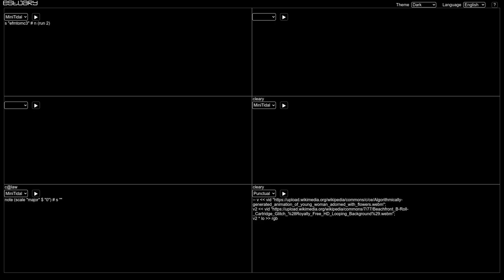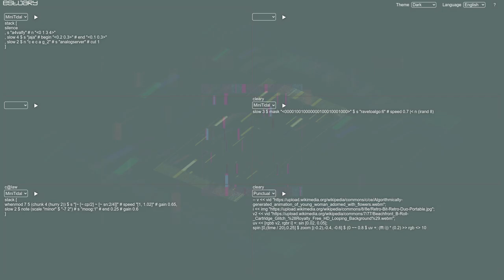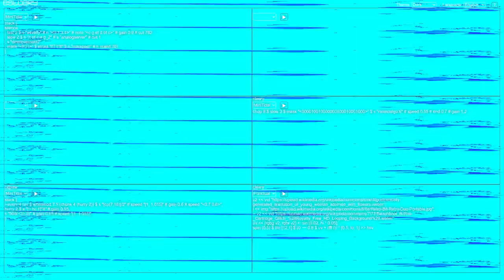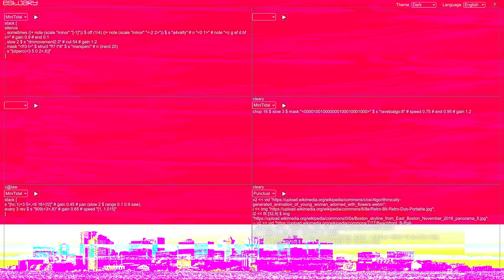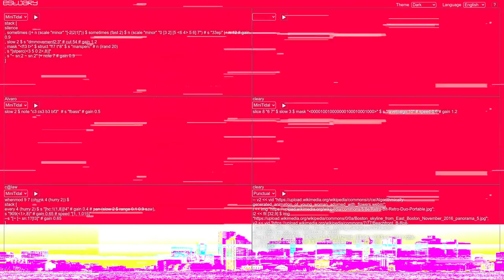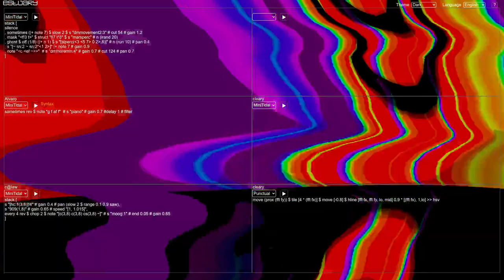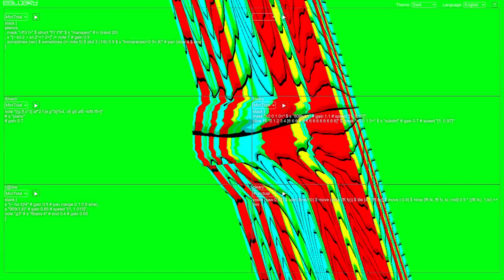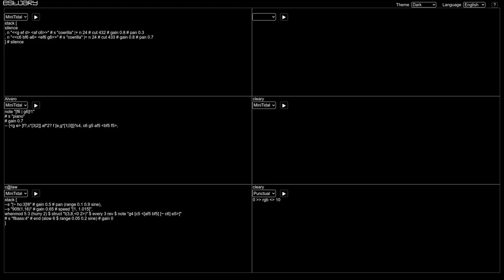Estuary WeekEndJam 20230325 - alvaro x c@law x cleary x joanq